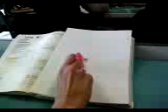grenouille svt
lance de grenouille en svt